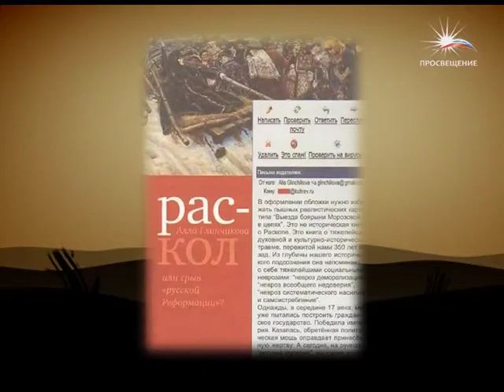19 Алла Глинчикова - Россия и модерн